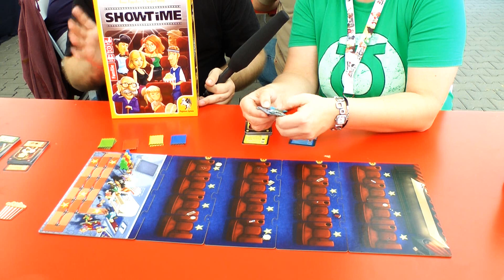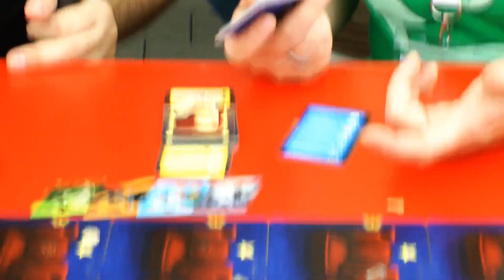Showtime (Pegasus Spiele) / Essen 2018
Was lange währt wird endlich gut. Film ab! äh. Showtime erscheint nun endlich auf dem Markt. Dahinter verbirgt sich ein kleveres Karten-Platzierungsspiel für Familien mit einfachen Regeln, viel Ärgerpotential und wirklich viel Kino-Humor. Hier kommen die typischsten Kino-Figuren vor die man im Kino antrifft mal zur Freude und mal zum Entsetzen. Wir das Spiel funktioniert, aussieht und wie wir es finden erfahrt ihr in diesem Video. Erscheinen wird das Spiel nächste Woche auf der SPIEL18.